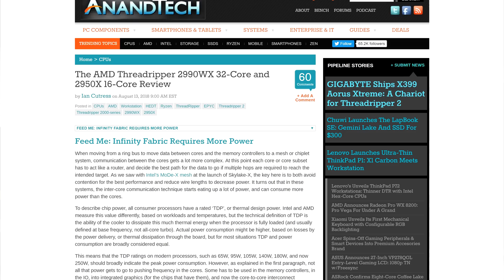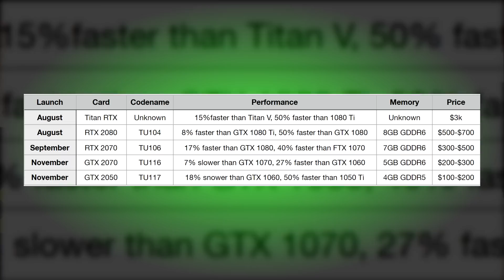What Is the Next Step for AMD! Nvidia Rumors Are Tiring…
AMD needs to fix the Infinity Fabric's power consumption next! Nvidia rumors are confusing and more on your boot sequence!
TODAY'S DOSE OF TECH NEWS SOURCES